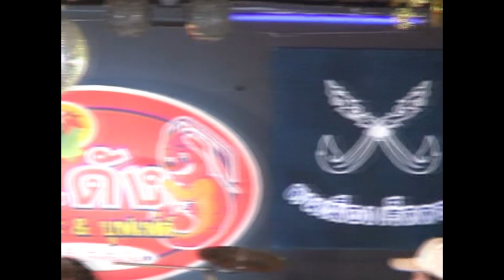ตูมตามเชิญยิ้ม ปะทะ คนเมืองชุปเปอร์โชว์